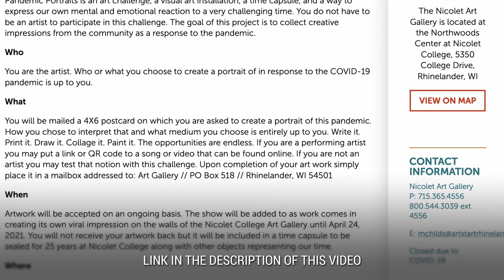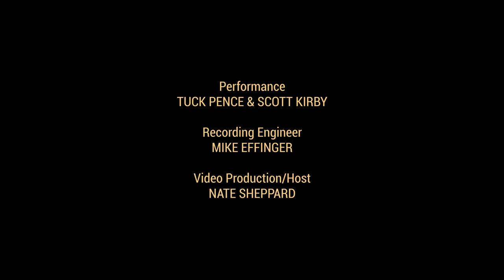Home Grown Concerts: Tuck Pence & Scott Kirby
The Home Grown Concert Series features local musicians performing (socially distanced) on the Nicolet College Stage. Join us for a different musician each week. Tune in on your radio or watch the video stream for the complete experience.

The Home Grown Concert Series will air Sundays at 6:00 P.M. on WXPR and video stream.

Financial support was provided in part by the Rhinelander Community Foundation.